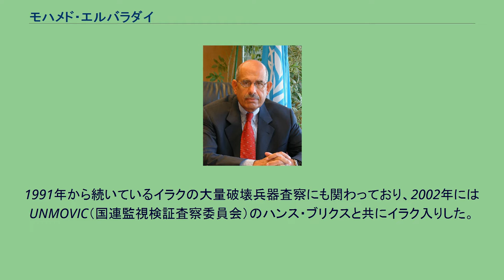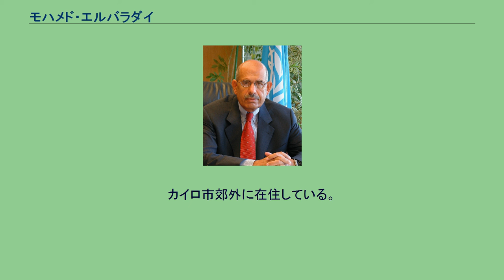モハメド・エルバラダイ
モハメド・エルバラダイ、ムハンマド・エル＝バラーダイー（محمد البرادعي、Mohamed ElBaradei、1942年6月17日 - ）は、エジプトの政治家、官僚。
エジプト暫定副大統領、国際原子力機関（IAEA）の第4代事務局長を務めた。
2005年、IAEAとともにノーベル平和賞を受賞した。
1942年、エジプトの首都カイロで生まれた。
1962年にカイロ大学法学部を卒業して法学位を取得し、エジプト外務省に入省して外交官のキャリアを進み、ニューヨークとジュネーヴにおいて国際連合のエジプト代表部に勤務した。
この間、1974年にニューヨーク大学・ロー・スクールで国際法による博士号を取得している。
1984年以降はIAEA事務局に勤務し、法律顧問（1984年 - 1993年）、事務局長補佐（1993年 - 1997年）と幹部職を歴任した後、1997年に事務局長に就任した。
2001年に再選、2005年に3選された。
1991年から続いているイラクの大量破壊兵器査察にも関わっており、2002年にはUNMOVIC（国連監視検証査察委員会）のハンス・ブリクスと共にイラク入りした。
開戦直前となった2003年1月の安保理への報告では「核兵器開発については、1999年までの査察でほぼ無効化できた」「イラク側の態度が協力的であれば、あと数ヶ月で査察が完了する」と報告したが、査察期間の延長は行われず、イラク戦争が始まることになった。
2005年、原子力エネルギーの平和的利用に対する貢献を評価され、IAEAとともにノーベル平和賞を受賞した。
IAEA事務局長を2009年の任期切れを以て退任した後、2010年に母国であるエジプトに帰国し、同年2月に政治団体「変革のための国民協会」を立ち上げて、エジプトの政治改革・民主化を提唱し、ホスニー・ムバーラク大統領による長期独裁政権に反対していた若者層やリベラル派から支持を得た。
しかし、体制派のイスラム主義団体指導者が「エジプトのイスラム教徒を惑わそうとしている」などとしてエルバラダイの殺害を呼びかけるファトワを出したため、エジプトを出国しヨーロッパに滞在した。
2011年1月にチュニジアでジャスミン革命が成功すると、エルバラダイは1月24日発売のドイツ誌『デア・シュピーゲル』においてチュニジアを引き合いに出し、エジプト国民も行動を起こすべきだと主張した。
1月25日よりエジプト全土で大規模な反政府デモ（2011年エジプト騒乱）が発生すると、エルバラダイは27日に滞在先のウィーンより帰国し、28日にカイロ市のデモに参加したが、治安部隊によって一時軟禁下に置かれた。
エルバラダイは1月30日にもデモに参加し、カイロ中心部のタハリール広場で次のように演説をした。
我々の求めは一つ。
ムバラク大統領の退陣だ。
革命が後退することはない。
それを伝えるために、私はここに来た。
エジプトの若者たちよ、今日は始まりの日だ。
変化はすぐに訪れる。
それまで忍耐を続けてほしい。
大規模デモによって2月8日にムバーラクが退陣を示唆した後、軍出身のスレイマーン副大統領が政権を委譲するかに見えた際、エルバラダイは「革命を起こした民衆を代表していない。古い体制が運営し、軍が先導している」と述べ、スレイマーン陣営との対話を拒否する考えを示した。
2月11日にムバラクが正式に大統領を辞任し、権限がエジプト軍最高評議会に移譲されると、エルバラダイは一転して「我々は何十年もこの日を待っていた。軍と協力して自由選挙の準備を進める」と発言した。
また、次期エジプト大統領選挙への立候補に前向きな姿勢を見せていたが、2012年1月14日大統領選挙不出馬を表明した。
2012年4月28日までに、「立憲党」を設立、同党は同年9月16日に政党としての認可を受けた。
2013年エジプトクーデターが起こると、2013年7月6日、暫定首相への就任が有力視されるも就任せず、同年7月9日、外交担当の暫定副大統領に起用され、同年7月14日、就任宣誓を行う。
しかし、暫定政権による旧政権支持者のデモに対する攻撃で死傷者が出た事に抗議し、8月14日、在任わずか1か月で辞任した。
18日にはエジプトを出国しオーストリアウィーンにある自宅に移った。
エルバラダイへの国民からの...